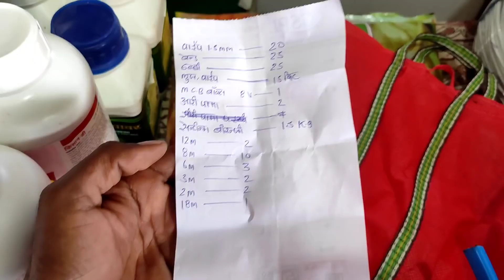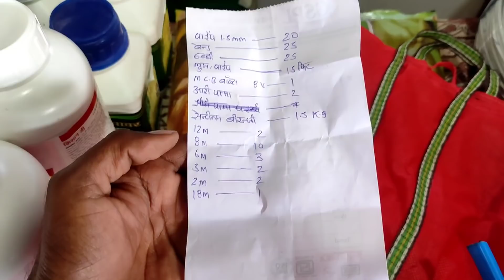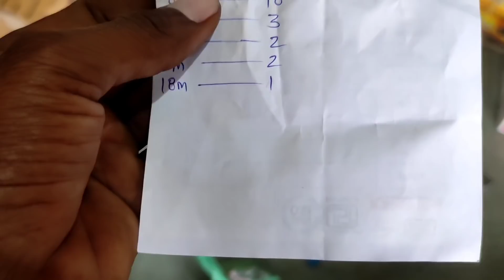New Ghar की Light Fitting का सामान